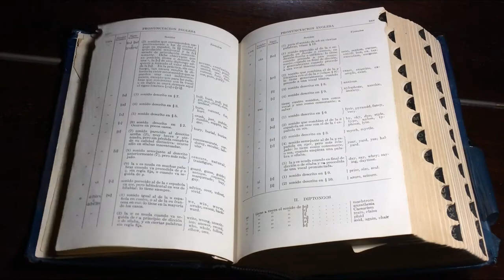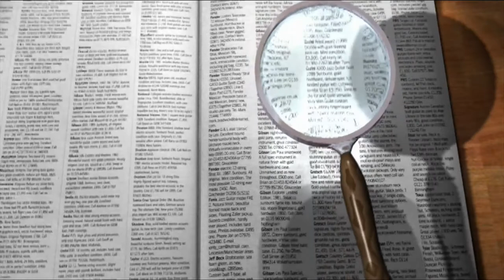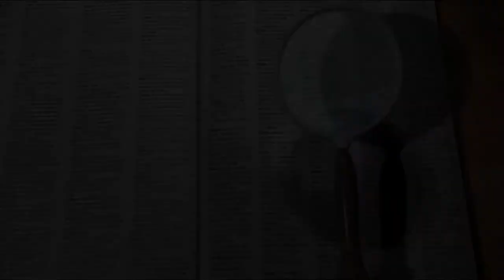✯✯✯✯✯ Hipotiroidismo De Hashimoto Se Puede Curar ✯✯✯✯✯ Hipotiroidismo De Hashimoto Se Cura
Momentos Destacados de "El Hipotiroidismo De Hashimoto Se Puede Curar- Hipotiroidismo De Hashimoto Se Cura":

00:08 La vida es la mejor escuela
00:33 El diseñador de nuestro cuerpo hizo un gran trabajo
01:04 Debes curar tú, el médico únicamente te guía
01:27 El poder de la epigenética
02:08 Recuperar tu vida es posible
02:14 Libro recomendado

hipotiroidismo de hashimoto se cura - La simple verdad es que un 99% de los médicos no tienen idea de como tratar la Tiroiditis de Hashimoto

El poder del metabolismo Frank Suarez By Frank Suarez El Poder del Metabolismo Edicion Deluxe (Spanish Edition) (Deluxe with DVD) · 3 Hipotiroidismo de hashimoto se cura
 2017 - Embarazo y Enfermedad de la Tiroides

Hipotiroidismo alimentos permitidos y prohibidos
 2014 - Por qué desarrollamos enfermedades autoinmunes Alimentos que deben evitarse: Hay algunos alimentos dañinos para la tiroides